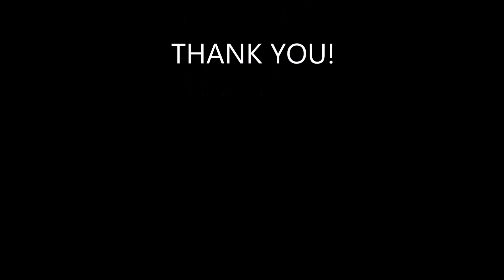EASTLAKE VS PEBBLE HILLS 10 23 22